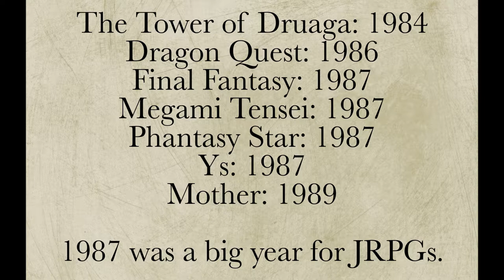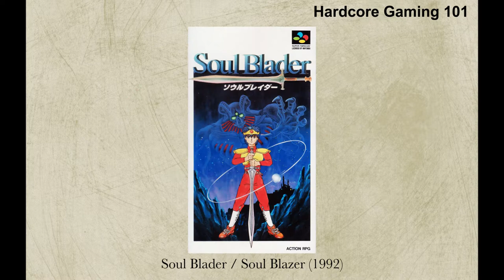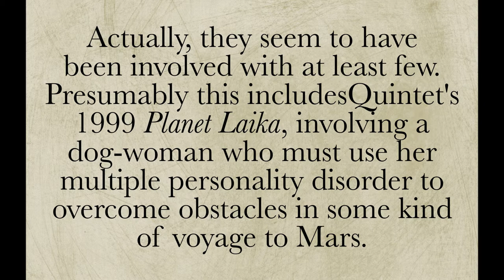The Grim Mantid | MP Plays | Ys Origin | 16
Yunica battles the mantid Pictimos and leaves the Blighted Blood.

Wow. That guy is tall.

But the easiest boss in the game, to the best of my recollection. Maybe I just got good enough at this point that there wasn’t much difficulty for me.